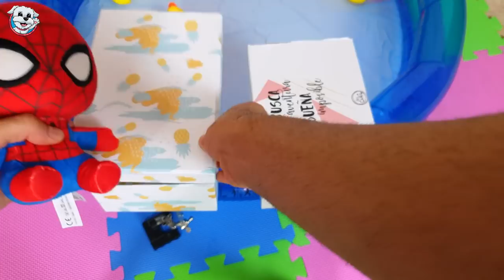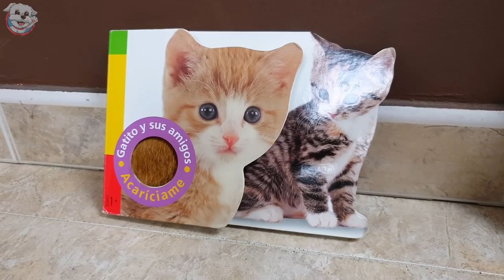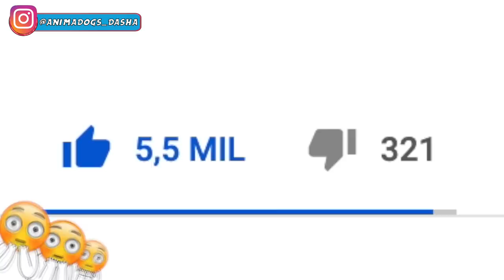Los MEJORES Retos del VERANO para TU PERRO!⛱🐶Anima Dogs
Revive los mejores retos del VERANO para tu PERRO! Si te encantan estos Summer challenge for Dogs, no te pierdas este vídeo donde te traemos los mejores retos del verano para tu perro en las piscina Hinchables más alucinantes! Son super refrescantes y DIVERTIDOS!